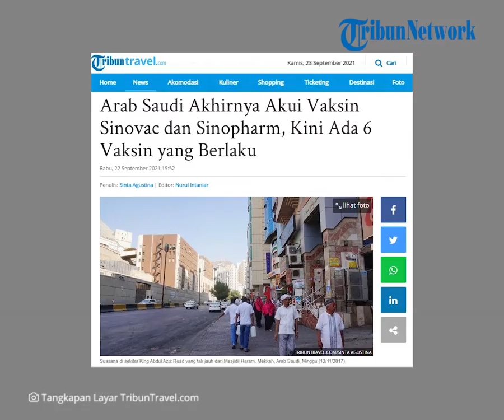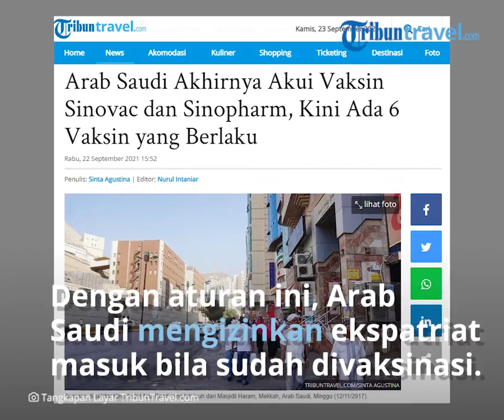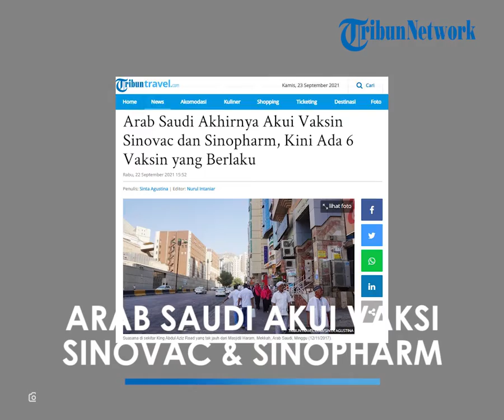Akhirnya Arab Saudi Akui Vaksin Sinovac dan Sinopharm, 6 Vaksin Ini Diperbolehkan Masuk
TRIBUN-VIDEO.COM - Arab Saudi akhirnya menyetujui dua vaksin Covid-19, Sinovac dan Sinopharm pada Selasa (24/8/2021) lalu.

Sebelumnya ada empat vaksin yang disetujui untuk digunakan di Arab Saudi, yaitu Oxford-AstraZeneca, Pfizer-BioNTech, Johnson & Johnson, dan Moderna.

Sehingga saat ini Arab Saudi telah mengakui enam merek vaksin.

"Dalam hal memberikan persetujuan untuk vaksin lain, itu akan diumumkan melalui saluran resmi yang disetujui oleh Kementerian Kesehatan dan Otoritas Makanan dan Obat Arab Saudi (SFDA)," informasi yang tertulis dalam akun Twitter resmi Kementerian Kesehatan Arab Saudi.

Bagi mereka yang telah menyelesaikan program vaksinasi dengan Sinopharm atau Sinovac dapat diterima di Arab Saudi, asalkan mereka telah menerima satu dari empat merek vaksin yang disetujui di Arab Saudi, dilaporkan Arab News.

Artinya, wisatawan telah menerima tiga suntikan vaksin.

Dengan aturan terbaru ini, Kementerian Dalam Negeri Arab Saudi mengizinkan masuk langsung ekspatriat yang divaksinasi penuh untuk kembali ke Arab Saudi dari negara-negara yang sebelumnya telah ditangguhkan penerbangannya.

Dilansir TribunTravel dari Gulf News, para ekspatriat yang kembali harus mendapatkan dua dosis vaksin untuk melawan Covid-19 di Arab Saudi.

Setidaknya terdapat 13 negara yang sebelumnya telah ditangguhkan penerbangannya oleh Arab Saudi.

Di antaranya India, Pakistan, Indonesia, Mesir, Turki, Argentina, Brasil, Afrika Selatan, Uni Emirat Arab, Ethiopia, Vietnam, Afghanistan, dan Lebanon.

Di Arab Saudi sendiri, ada sekira 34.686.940 orang yang telah mendapatkan vaksin Covid-19 sejauh ini.

Jumlah tersebut termasuk 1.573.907 orang lanjut usia.

Sekitar 62,05 persen populasi telah mendapatkan satu dosis, sedangkan 37,70 persen telah mendapatkan dua dosis.

Pada tingkat ini, 70 persen populasi diperkirakan akan mendapatkan kedua dosis vaksin pada 9 Oktober mendatang.

Jemaah umrah dapat vaksin dosis ketiga

Kementerian Agama (Kemenag) dalam waktu dekat akan berkunjung ke Arab Saudi untuk membahas soal kesiapan penyelenggaraan umrah, dilaporkan Kompas.com.

"Untuk menemui seluruh jajaran di pemeritahan Arab Saudi untuk meyakinkan mereka bahwa Indonesia siap untuk melaksanakan umrah," kata Direktur Jenderal Penyelenggaraan Ibadah Haji dan Umrah Kemenag, Khoirizi dalam diskusi daring pada Selasa (21/9/2021).

Sesuai syarat yang diminta Arab Saudi, calon jemaah umrah akan mendapatkan suntikan vaksin dosis ketiga sebelum terbang ke Arab Saudi.

Dalam diskusi daring, Direktur Jenderal Pelayanan Kesehatan Kementerian Kesehatan (Kemenkes) Abdul Kadir menjelaskan bahwa calon jemaah umrah nantinya akan mendapatkan program khusus untuk mendapatkan vaksin booster.

"Karena persyaratan yang disyaratkan oleh Saudi Arabia bahwa harus tiga kali suntikan dengan satu kali booster. Maka itu tentunya akan kita penuhi sebelum pemberangkatan," ungkapnya, dikutip TribunTravel dari Kompas.com.

Sementara itu, jemaah yang tidak memiliki sertifikat vaksin tidak boleh berangkat umrah.

Oleh sebab itu, Abdul meminta calon jemaah umrah yang belum divaksin untuk segera mendapatkan suntikan vaksin.

Menurutnya, vaksin adalah syarat awal agar jemaah bisa segera berangkat umrah sebagaimana permintaan pemerintah Arab Saudi.

Artikel ini telah tayang di TribunTravel.com dengan judul Arab Saudi Akhirnya Akui Vaksin Sinovac dan Sinopharm, Kini Ada 6 Vaksin yang Berlaku,